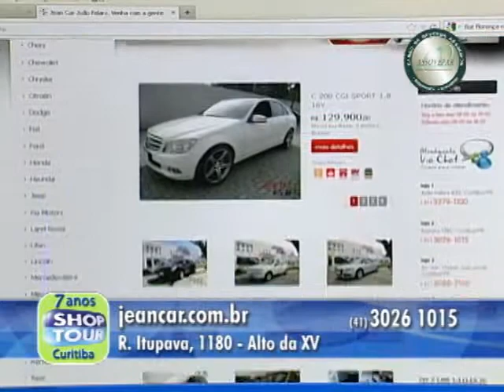SHOPTOUR CTB - JEAN CAR 01